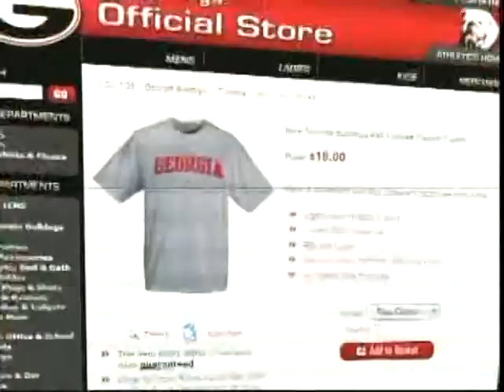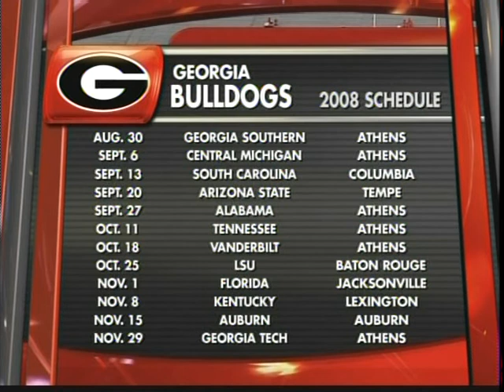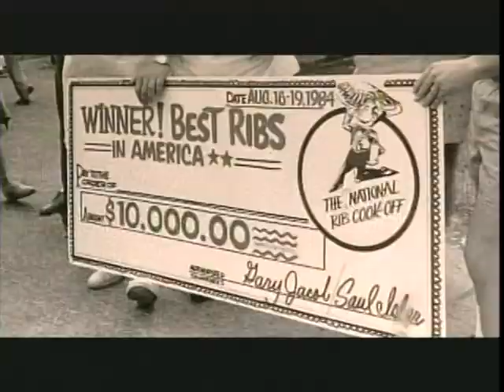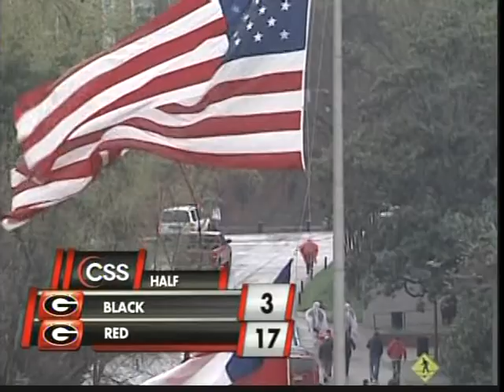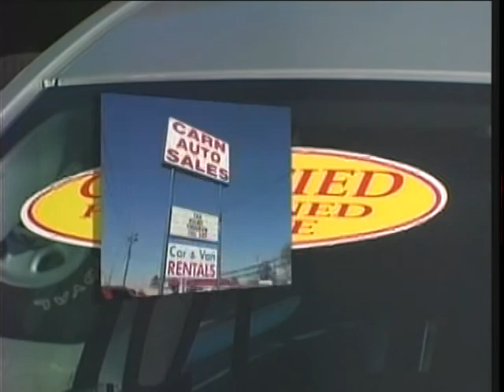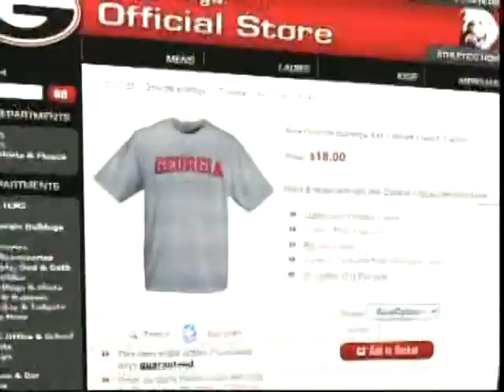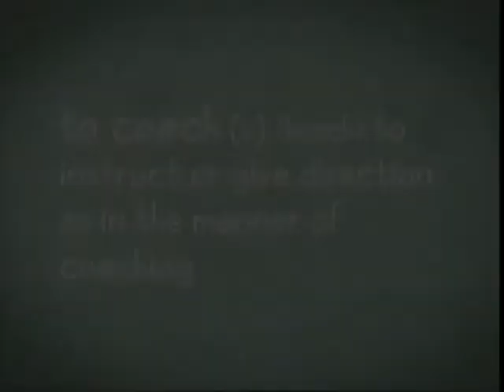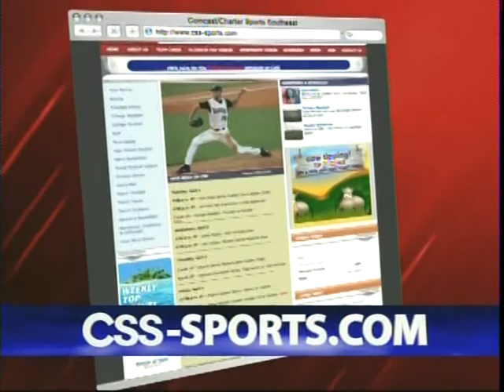2008 G Day Game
This video is a telecast, broadcast, and production of CSS. I claim no ownership of this material, and do not profit from it in any way. This video is intended for historical and educational viewing purposes.